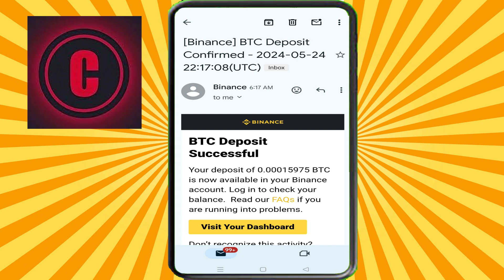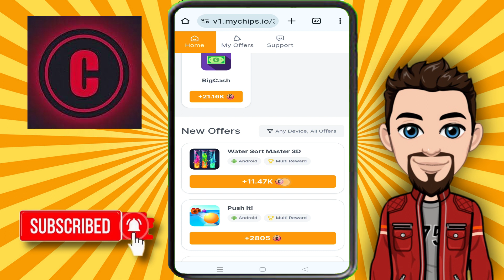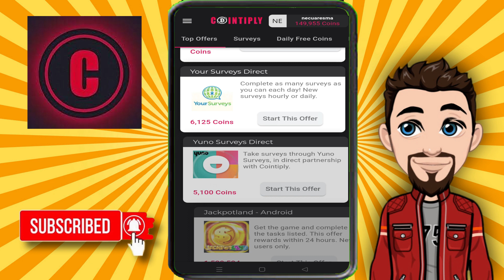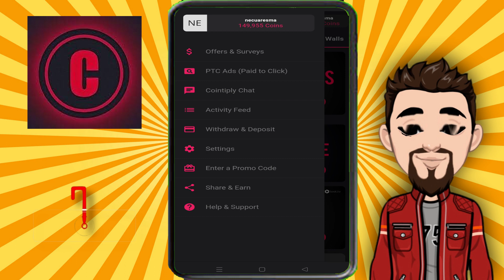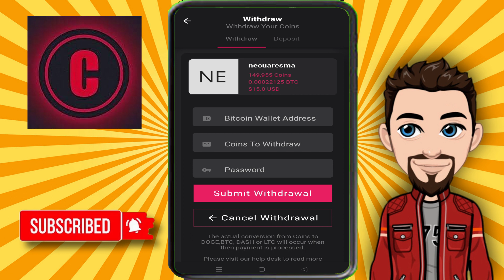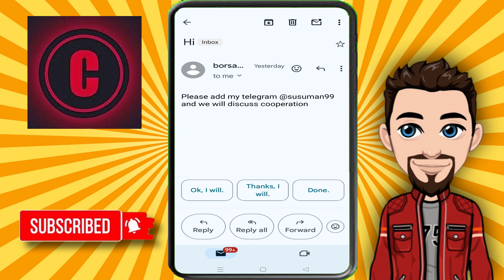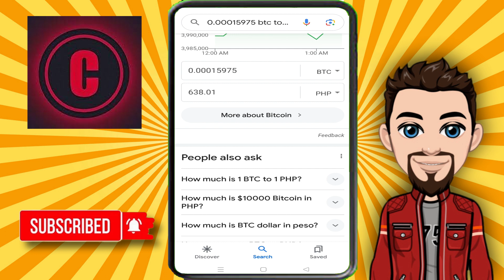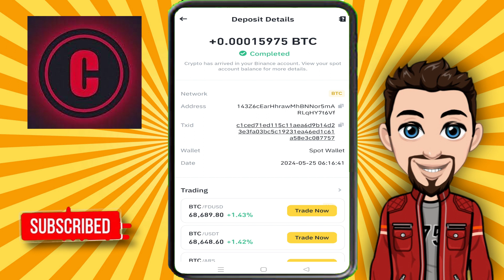KUMITA SA NAPAKARAMING WAYS OF EARNINGS.. EASY WAY TO EARN MONEY..